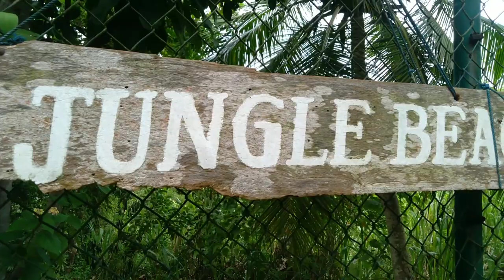Jungle Beach | Rumassala | Galle Sri Lanka